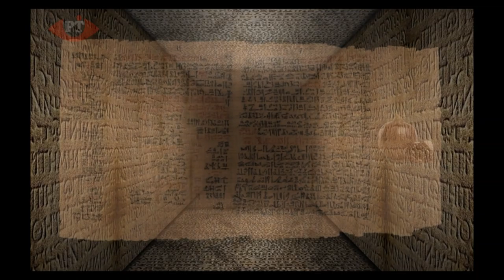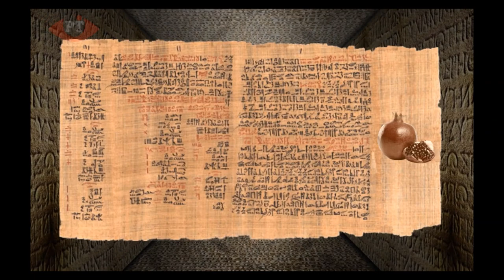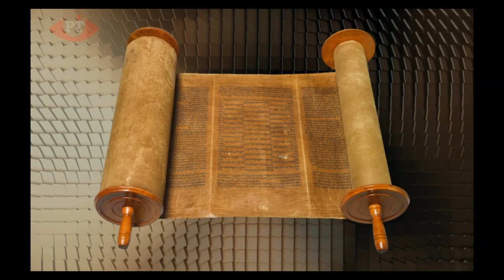DE CE SUNT RODIILE FRUCTELE CELE MAI DE PREȚ ALE LUI DUMNEZEU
Credeai că știi totul despre rodii? Ce proprietăți miraculoase au aceste punguțe naturale cu rubine comestibile? De ce sunt numite rodiile fructele cele mai de preț ale lui Dumnezeu? Câtă încărcătură istorică, simbolistică și religioasă se ascunde în spatele acestui minunat fruct! Câte minuni culinare și terapeutice a făcut fructul de rodie de-a lungul istoriei, și încă mai face ! Împotriva căror boli luptă rodia și sucul de rodie? Câți artiști a inspirat și simbolul câtor mistici și religii a fost și încă mai este rodia! Acesta este cel de-al doilea episod al documentarului FLORI ȘI PLANTE SFINTE ALE OMENIRII.

Dacă doriți să susțineți activitatea de realizare a documentarelor și podcasturilor marca Sursa de Motivație Zilnică și Plus Infinit TV, o puteți face accesând linkul de mai jos către contul nostru de donații deschis pe Vă mulțumim !

Despre muzică:
1. License

Imagini: Sursa de Motivație Zilnică, Pixabay și Wikipedia.